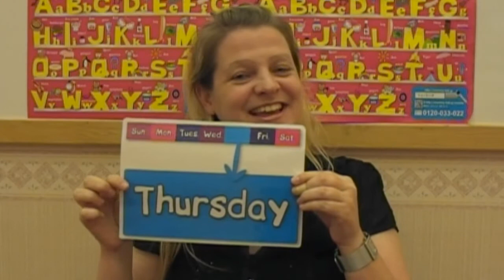本日のワンフレーズ「木曜日です」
木曜日ですという意味になります。日本のカレンダーにもよく書かれているので、すでにご存じかと思いますが、発音を中心に練習しましょう。This & Thatのときにもお話ししましたが、Thは、むずかしい舌使いをするので、しっかりと聞いて発音できるようにしましょう。

「本日のワンフレーズ」の詳細は「マミートークブログ」検索で！